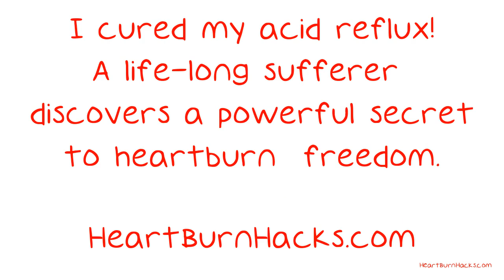Live A Life Free Of Acid Reflux!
Live A Life Free Of Acid Reflux! Read On. Do you (or does a family member) suffer from acid reflux? Those that do know how uncomfortable the disorder can be. Acid reflux is a condition that can be difficult to live with.